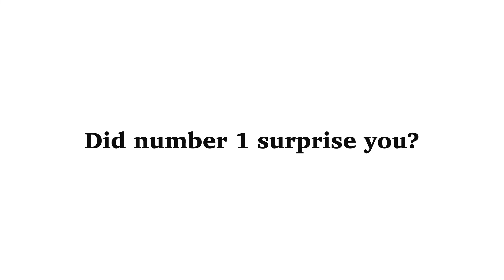Top 10 Most BEAUTIFUL GERMAN Women ★ SEXIEST Women From Germany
Germany has beautiful women, of course. Some are acting, some are modelling, some are singers. A few are popular worldwide, a couple are young talents working in Germany. But they're all gorgeous. Here is our list of the Top 10 Sexiest German Women.

Keywords //
Lena Gercke, Heidi Klum, Claudia Schiffer, Toni Garrn, Lena Meyer-Landrut, Laura Berlin, Bettina Zimmermann, Diane Krüger, Diane Kruger, Janina Uhse, Julia Stegner, Sexy Women, Sexy Actresses, Most beautiful German Women, German Women, Sexy German Women

This material (in part or in its entirety, video and/or audio) is not owned by us.
If you have questions about this or concerns that this piece should not have been distributed freely under creative commons or used in a fair use scenario, please do not hesitate to contact us!​